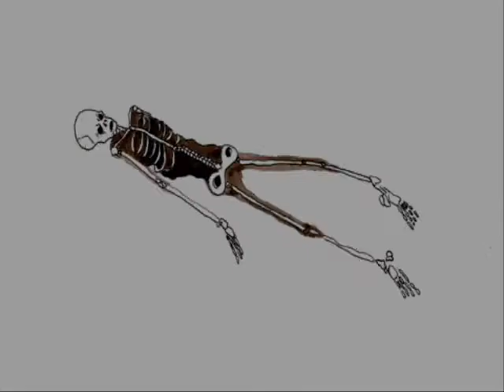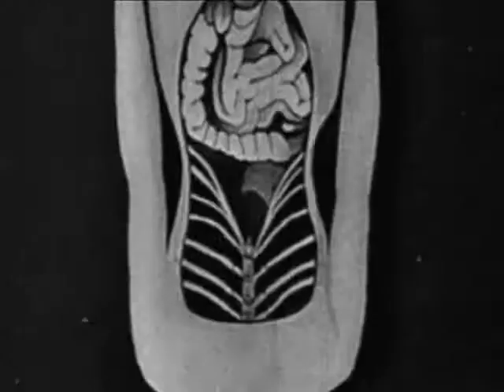Karmada Project - Overestimate permutations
Paintings: Zdzisław Beksiński.
Others are just found on the internet.